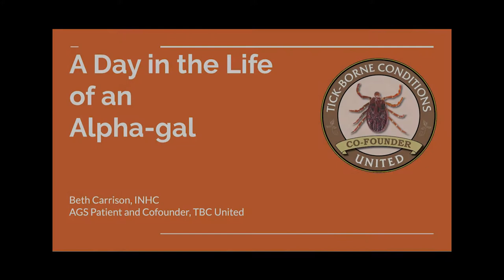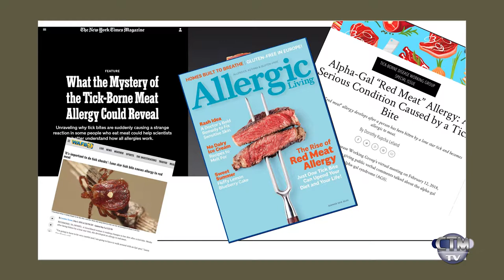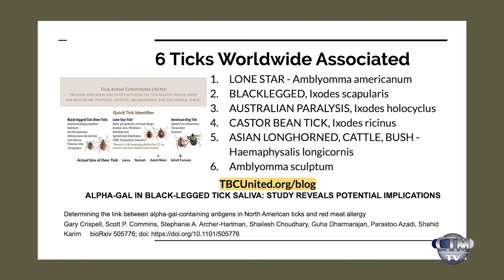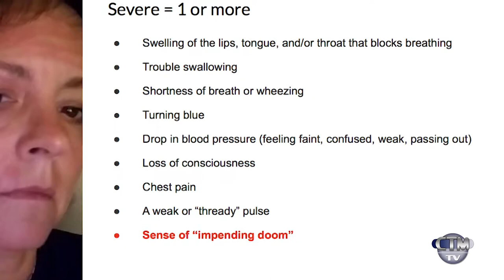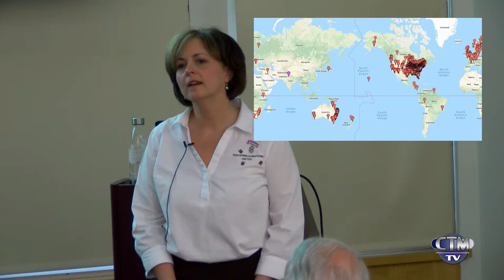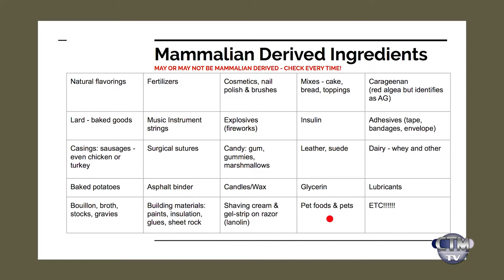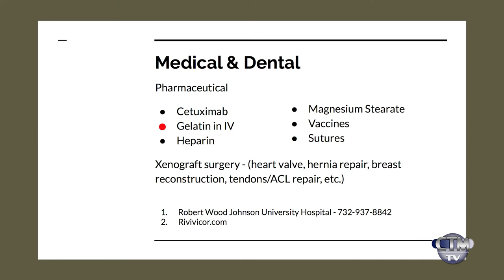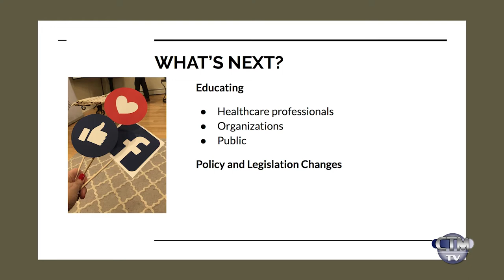Library Hour: Lesser-known Tick-borne Conditions – May 21, 2019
Chelmsford resident Beth Carrison shares her experience as a patient diagonosed with Alpha-Gal Syndrome (Red meat allergy) and discusses Tick Borne Conditions United, an outreach and education organization she co-founded with Jennifer Platt.